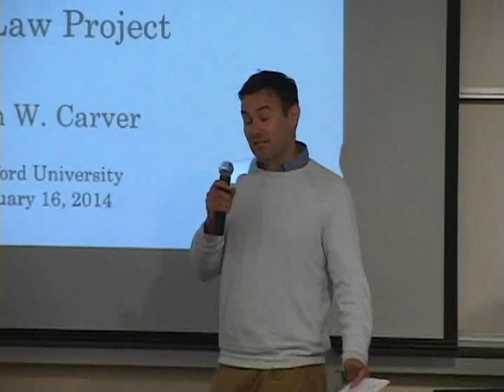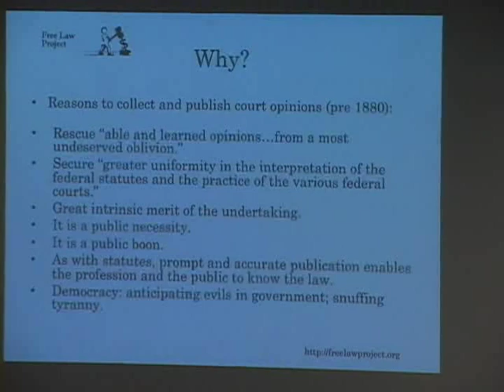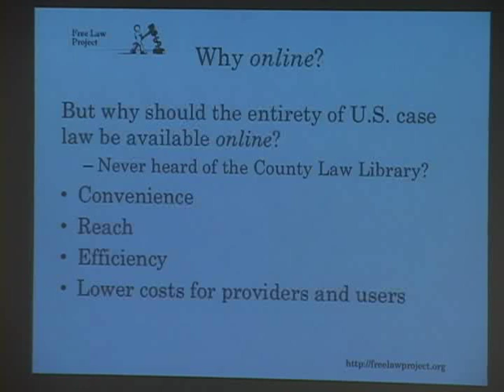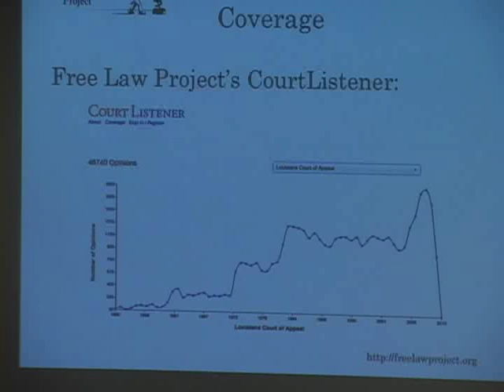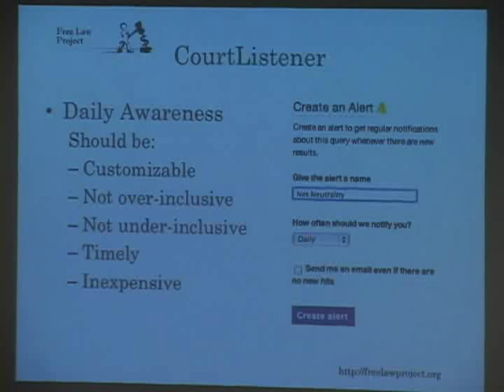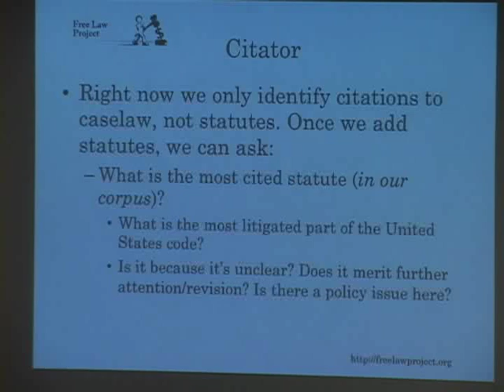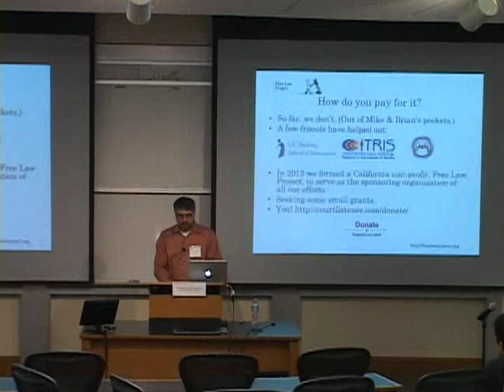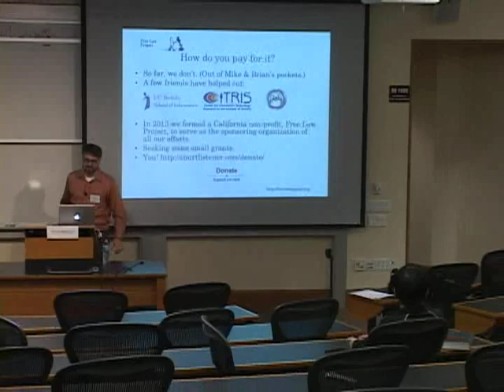CodeX Speaker Series | Professor Brian Carver on the Free Law Project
The entirety of United States case law is not presently available to the public online for free. These are public domain documents. Why is this still a problem?

On January 16, 2014, Stanford's Program in Law, Science & Technology along with CodeX: The Stanford Center on Legal Informatics hosted a discussion with UC Berkeley Professor Brian Carver to discuss the Free Law Project, which provides free public access to primary legal materials, develops legal research tools, and supports academic research on legal corpora.